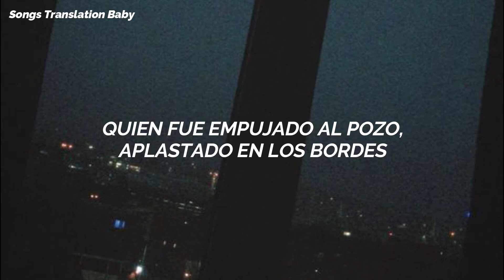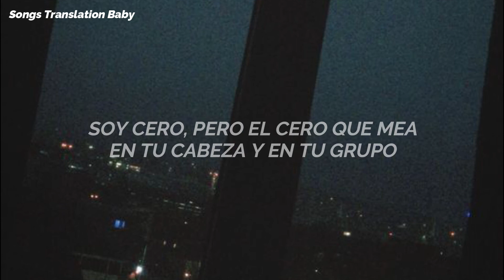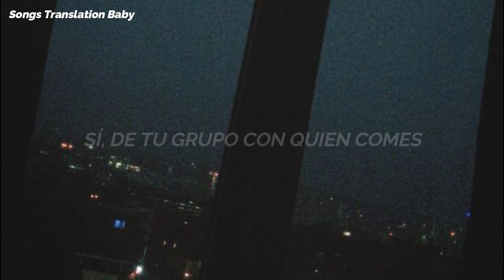Måneskin - LIVIDI SUI GOMITI | Traducida al Español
Canción : Måneskin - LIVIDI SUI GOMITI
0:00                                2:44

♫ Créditos ♫
✯ Video Oficial de la canción [Official Audio]

|| Recomendación de Traducción //
Si deseas que traduzca una canción tuya, puedes pedírmelo en los comentarios o mandándome un mensaje a mi Instagram (^o^)

|| Lyrics - Letra //

[Strofa 1]
"Calmati", ti ho detto, "Guardami"
È finito il tempo di nascondersi dietro quegli angoli
Adesso dimmi dove corri e perché ansimi
Non l'hai mai visto chi ha ballato coi fottuti diavoli
Chi è cresciuto con sogni forti e mani fragili
Chi è stato spinto nella fossa, schiacciato ai margini
Coperto d'oro e poi trafitto, la bella Kahlo Frida
Davanti a tutti stavo zitto e invece adesso guardami

[Pre-Ritornello]
Quindi tu resta con il tuo gruppo
Striscia, prega, confonditi
A noi il coraggio non ci manca, siamo impavidi
Siamo cresciuti con i lividi sui gomiti
Non ce ne frega un cazzo di te
E del tuo gruppo con cui mangi, strisci, preghi, vomiti

[Ritornello]
Non ce ne frega un cazzo

[Strofa 2]
E se vuoi sapere la mia storia siediti ed ascolta
Dura una manciata di secondi quindi adesso contali
Voler brillare aver paura e tutti gli altri complici
Della paura di brillare che abbiamo da giovani
È una bellissima morale ma da mezzi uomini
Una cultura secolare ma di stereotipi
Disprezza chi ha meno di te e quelli più in alto lodali
Onora tua madre e tuo padre ma da dietro sputagli
Però mi resta la mia strada, gli sguardi, tre amici non codardi
E se il mondo l'ha capito adesso inizierà a guardarci
E sono tanti gli stracci che ho preso senza lamentarmi
Io sono zero, ma lo zero piscia in testa a te e il tuo gruppo

[Pre-Ritornello]
Striscia, prega, confonditi

[Outro]
E del tuo gruppo con cui mangi
Sì, del tuo gruppo con cui mangi

Si tienes algún problema con el video, si eres el artista o la disquera de la canción y tienes problemas de copyright, háblame a mi Instagram, de preferencia de una cuenta oficial.

[Tags - Ignorar]

måneskin topic, español, songs translation baby, mv traducido, video oficial traducido